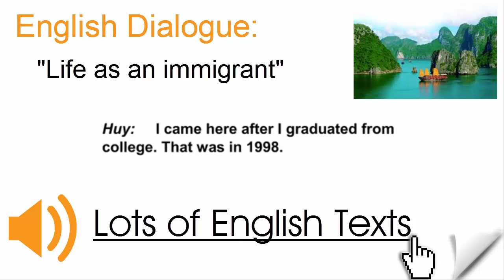English Dialogue - Life as an immigrant | Lots of English Texts with Audio